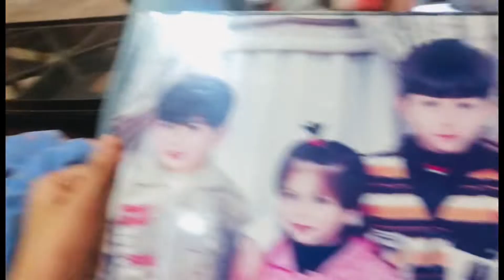Rayyan ki meethi batein ❤️fullofcomedy pigeons siblings vlog 3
Rayyan ki meethi Battein ❤️❤️
Lots of fun in this video
I have to watch it
We r doing so hard work